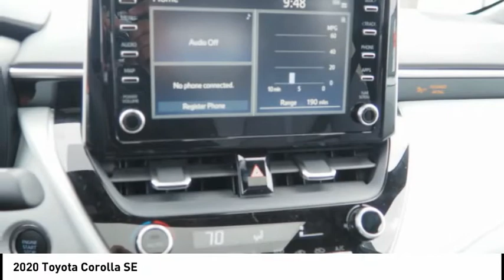2020 Toyota Corolla SE New 35799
Massey Toyota
4760 Hwy 70 W

Pick up this  2020 Toyota Corolla, available today at Massey Toyota. This could be the one you've been searching for.